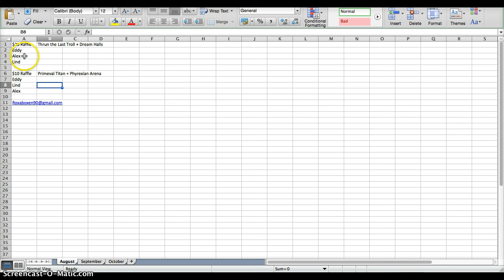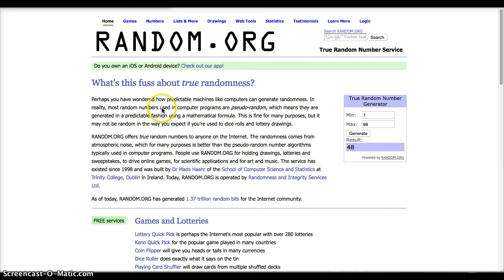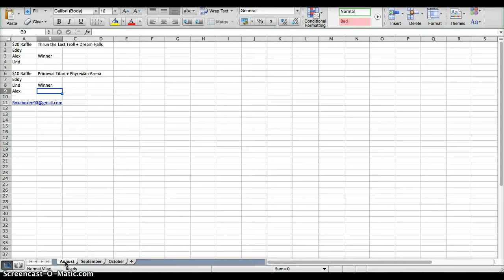Patreon Giveaway Results: August, September, October 2016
Unfortunately, do not have the time to do as much content on the channel - but I want to make sure I stayed up on my commitment to you amazing Patrons - enjoy the cards!